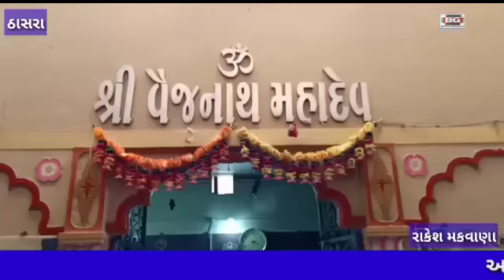ઠાસરા... વૈજનાથ મહાદેવ ટ્રસ્ટ દ્વારા ગરીબો માટેના ફૂડ પેકેટ વિતરણની આજે પૂર્ણાહુતિ